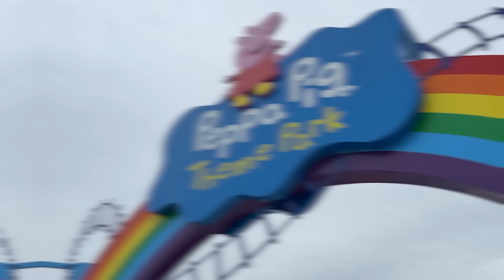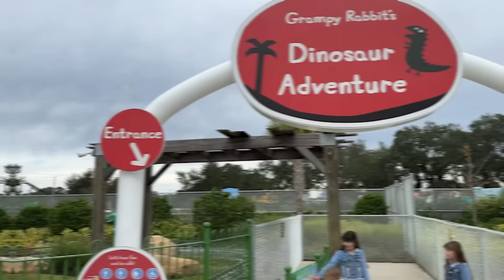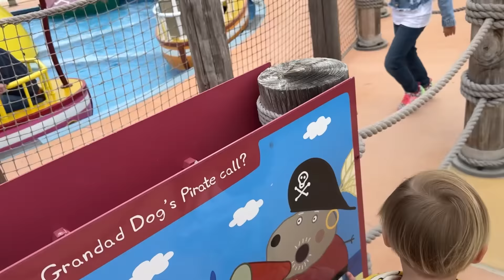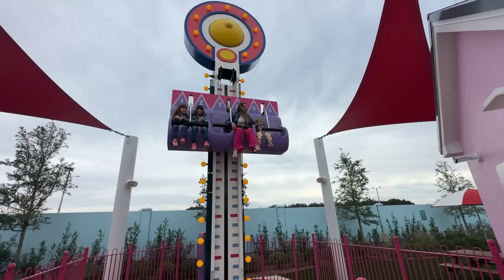MUITA DIVERÇÃO no parque da Peppa !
O vídeo de hoje é MUITA DIVERÇÃO no parque da Peppa !

 @Jéssica Godar